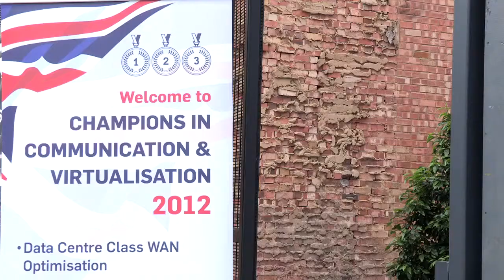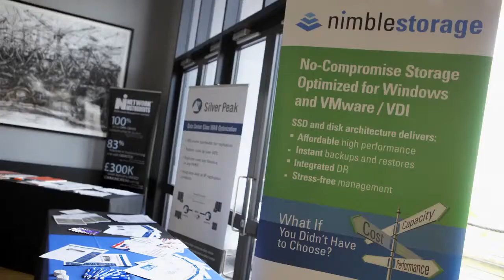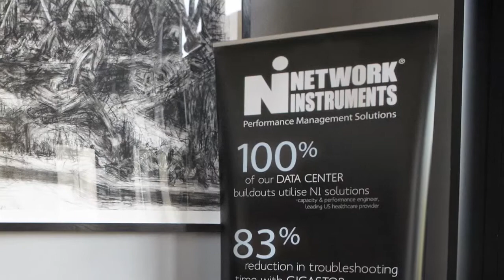ShoreTel - Disruptive Technology Champions - RDC Lunch & Learn 2012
Response Data Communications (RDC) hosted our Disruptive Technology Champions Lunch & Learn Event for Summer 2012, in association with leading global technology vendors ShoreTel, Nimble Storage, SilverPeak Systems and Network Instruments, at the closest hospitality venue to the Olympic Stadium, with Guest Speaker, former Olympian and World Champion, Roger Black and Eddie 'The Eagle' Edwards.